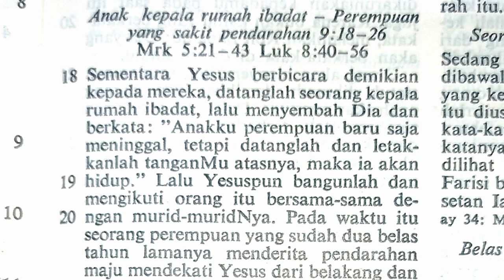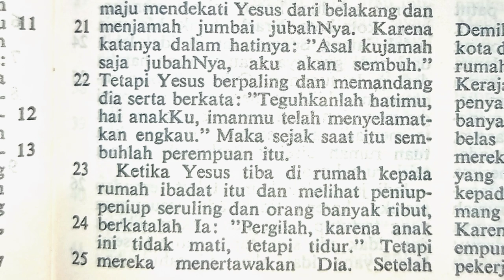Anak kepala rumah ibadat - Perempuan yang sakit pendarahan | Matius 9:18-26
Mat9:18-26
Pembacaan dari injil Matius
Firman Tuhan hari ini

Terima kasih.